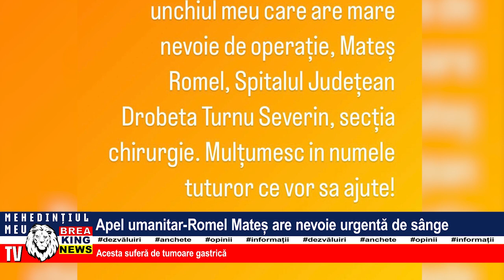APEL UMANITAR - ROMEL MATEȘ ARE NEVOIE URGENTĂ DE SÂNGE